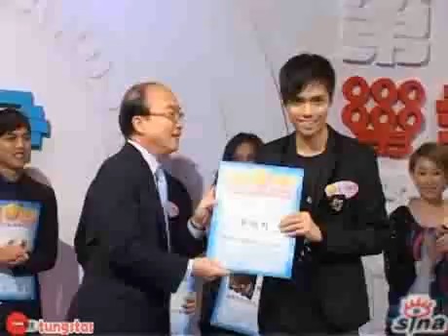「全球華語歌曲排行榜頒獎」記者會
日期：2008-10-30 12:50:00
新浪娛樂訊  陳奕迅、容祖兒、蔡依林、羅志祥等歌手出席了在香港舉行的全球華語歌曲排行榜頒獎記者會。

EASON表示，最近自己沒有太留意樂壇的走向，對於謝安琪、張敬軒這代新歌手不是很瞭解，但聽衆多些選擇總是好的。

享受工作過程的容祖兒表示，自己只是希望借著歌聲把自己的想法和努力表現出來，至於其他的都交由公司處理，得不得獎其實並不重要。 TUNGSTAR/文并圖